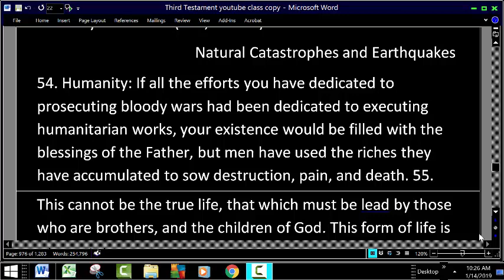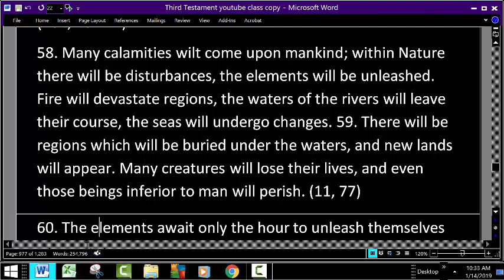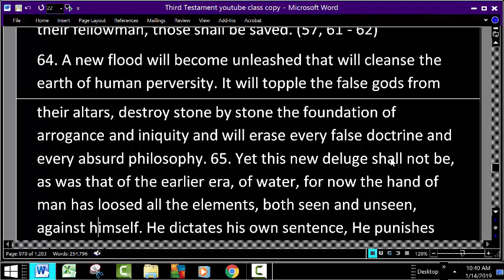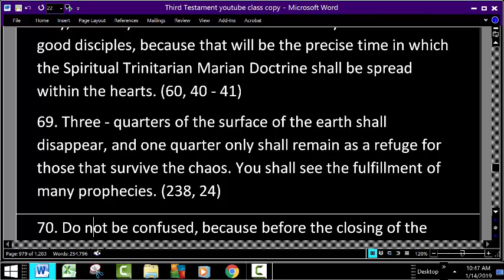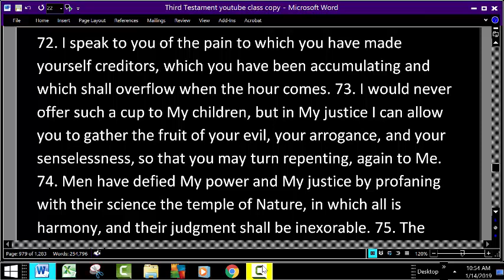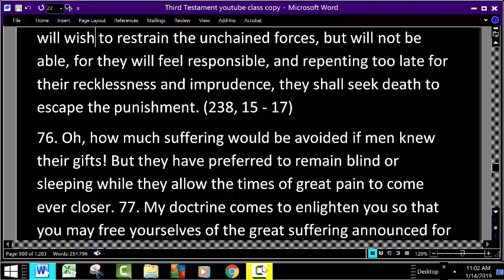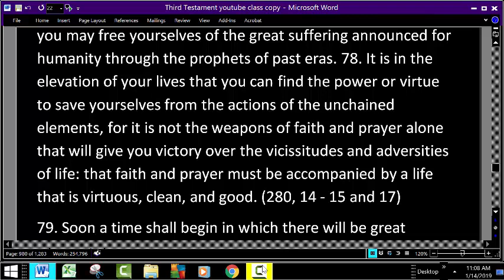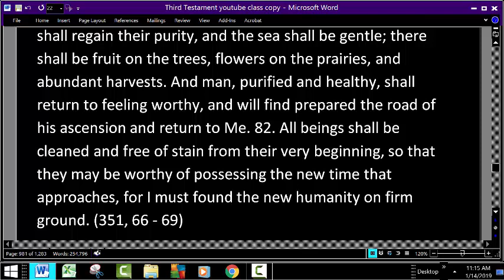Natural Catastrophes and Earthquakes TTT 55 The Purification ofthe World and Humanity inthe Judgment